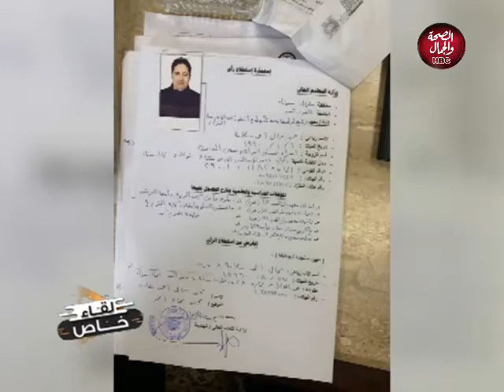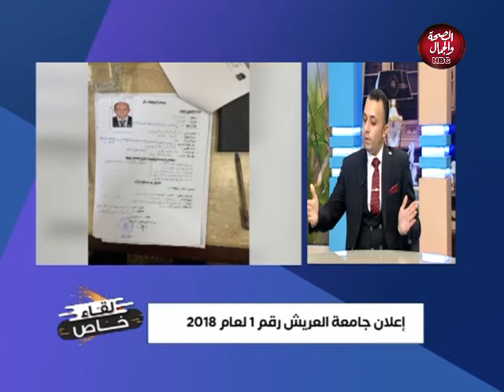لقاء خاص | إعلان جامعة العريش رقم ١ لعام ٢٠١٨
تقديم : حجازى درويش
في ضيافته : محمود جمال ـ أحد الباحثين المتقدم بإعلان جامعة العريش
محمد شراقي ـ مدير مركز التحكيم الرياضي السعودي وأحد  الباحثين المتقدم بإعلان جامعة العريش

قناة_الصحة_والجمال# برامجنا